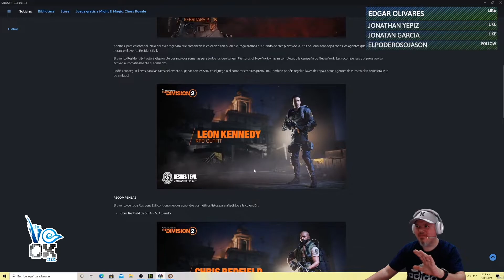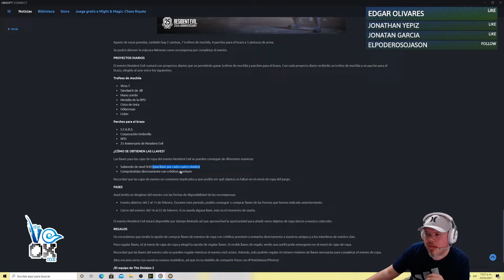The Division 2 || Evento RESIDENT EVIL || Salvamos el Capitolio con el atuendo de Leon S. Kennedy!!!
Traemos un nuevo juego al canal, recuerda que este es un extracto de nuestro stream en VIVO en Facebook Gaming, si quieres ver este y mas tipo de contenido en vivo síguenos en nuestra pagina